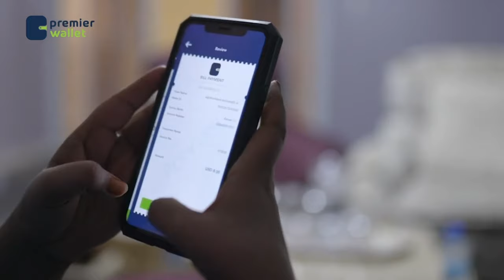Macdano dunida ku cusub ayaa laga helay dhagax Soomaaliya samada kaga soo dhacay